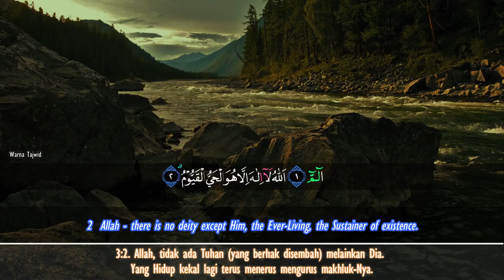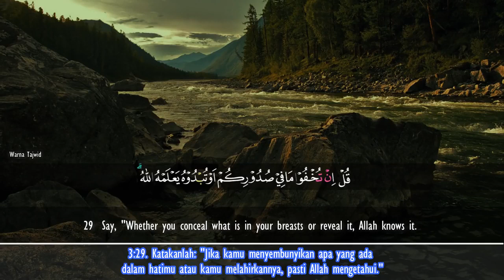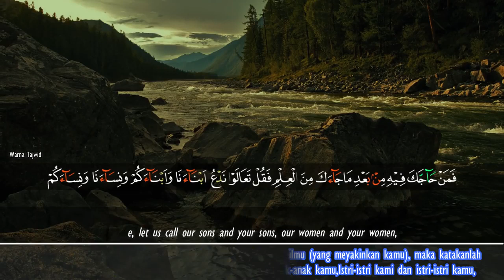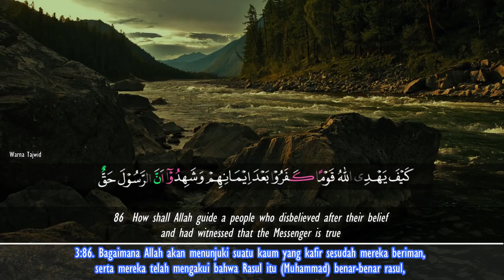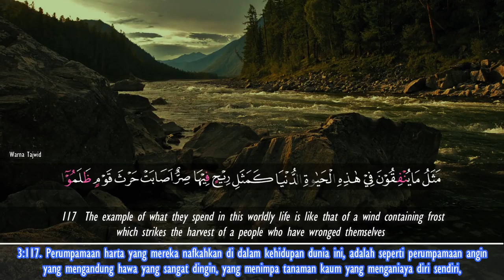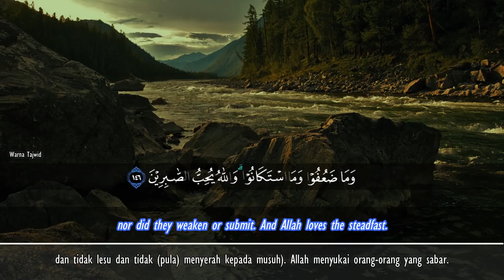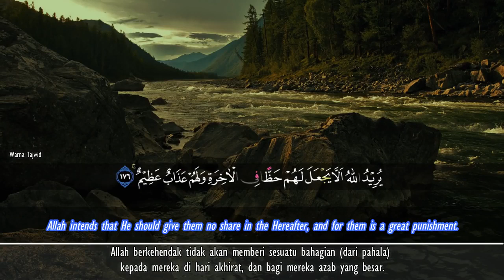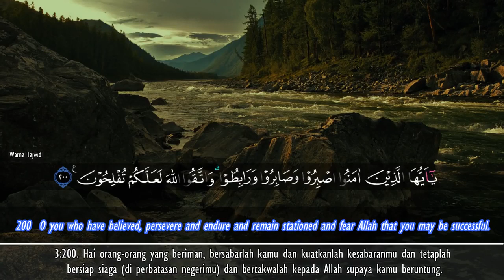A beautiful recitation for Surat Al-Imran تلاوة روعة لسورة ال عمران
A beautiful recitation for Surat Al-Imran
تلاوة روعة لسورة ال عمران